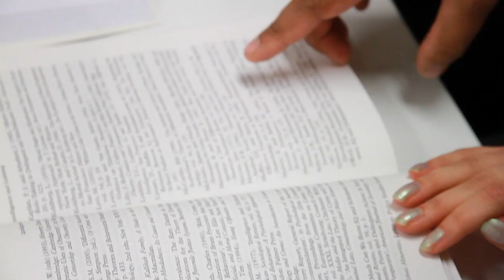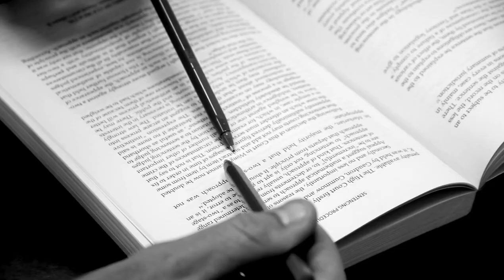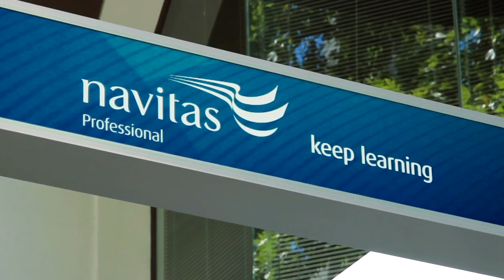Criminal Justice at NCPS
Hear from real staff and students about what makes NCPS a great place to study. The Criminal Justice degree that NCPS offers provides students with a strong combination of key areas which they'll need to succeed in work in the Criminal Justice system in Australia. In particular, a combination of social science disciplines as well as criminal justice and psychology.